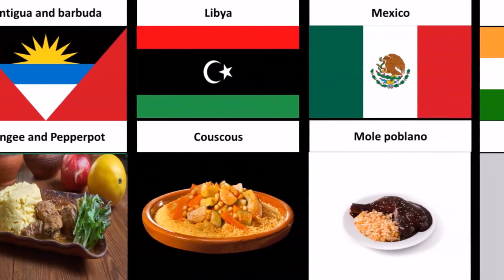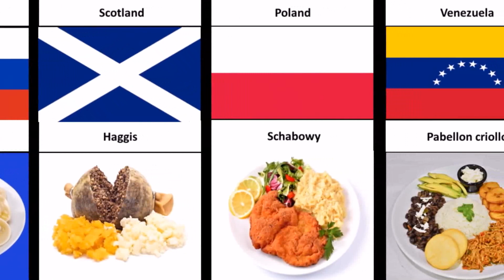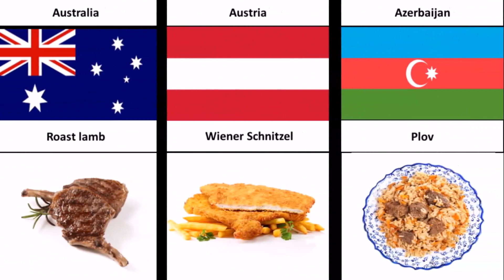Traditional Food From Different Countries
Traditional Food From Different Countries | national dishes of different countries